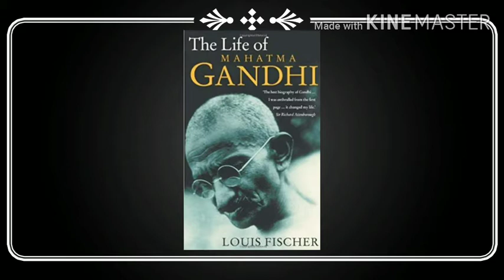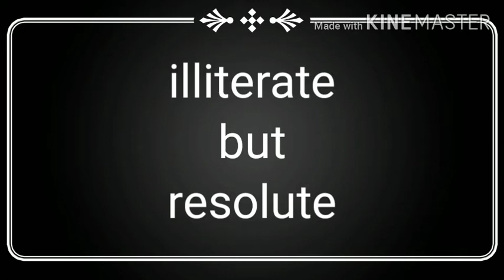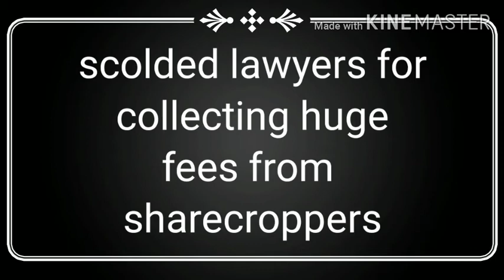Indigo - Louis Fischer